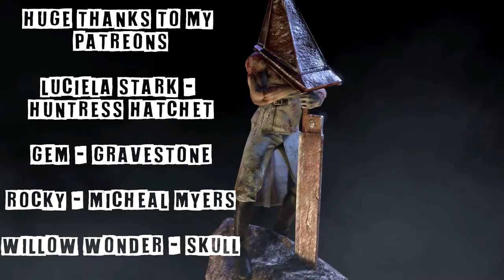[SFM] Dead By Daylight Animation - Strategies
The second part of the dead by daylight animation attention is here, sorry it took so long I kept changing it around. Also learning new things I hope to upgrade at some point but still not sure when. This was created on source filmmaker (SFM).

A huge thank you to my supporters
Willow wonder - skull
Gem - gravestone
Rocky, A.K.A michael myers - Michael myers
Lu - Huntress hatchet

Twitch - I stream on Wednesday and Saturday if you want to catch me playing sometime

Other models ported that I use are from:
- Slasherin (LOUD NOISES)
- Mark2580 (The one who vanished)
- Omgwtfbbq (I know right? bbqs are scary)
- CozyChicken (Hungry now)